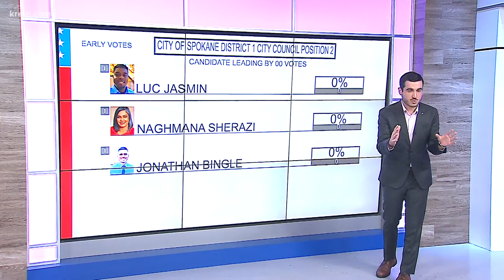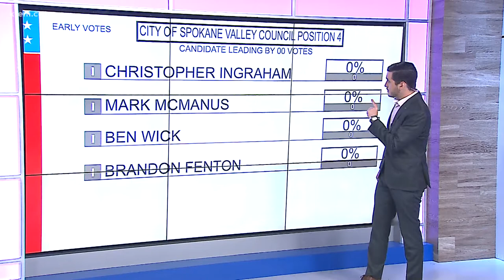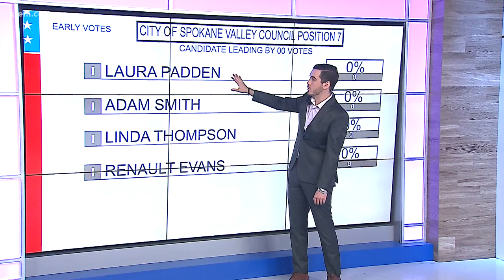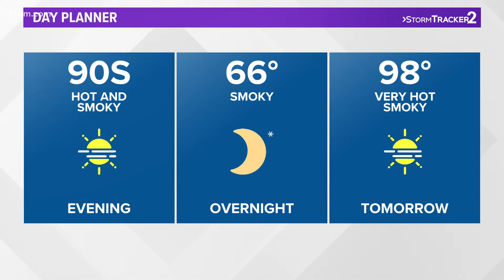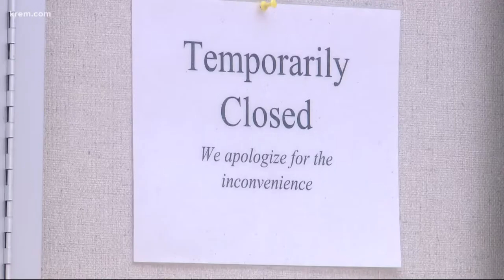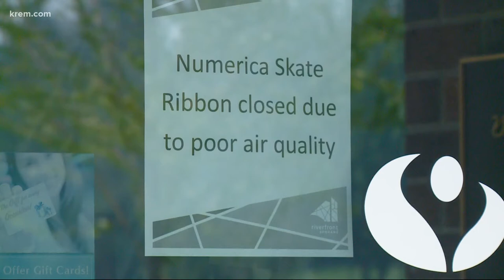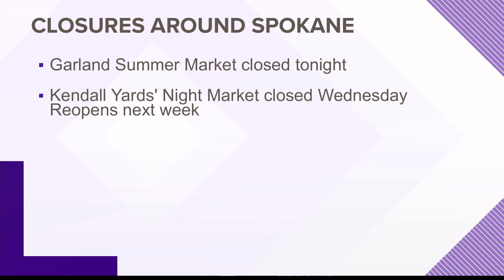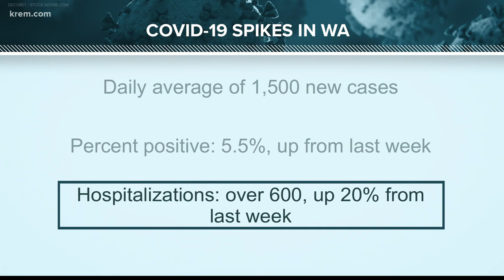Election night projections for Spokane County and other top stories at 6 p.m.